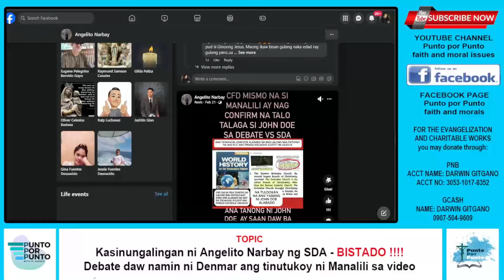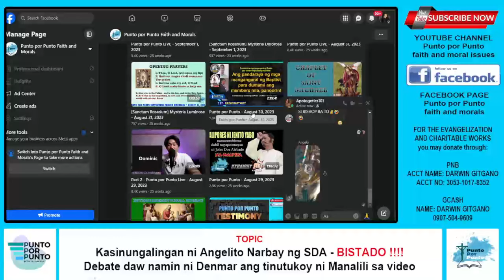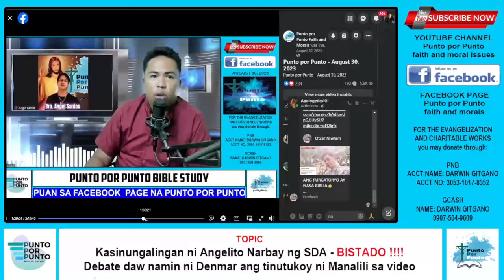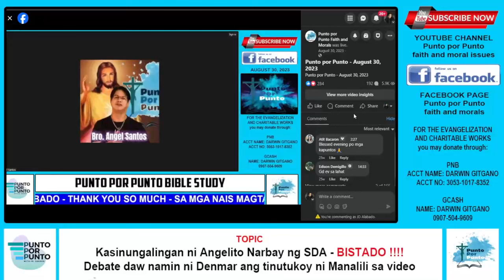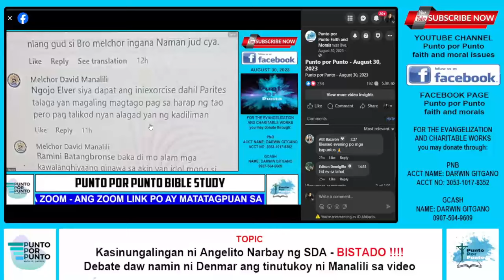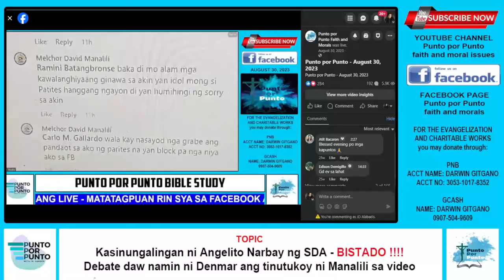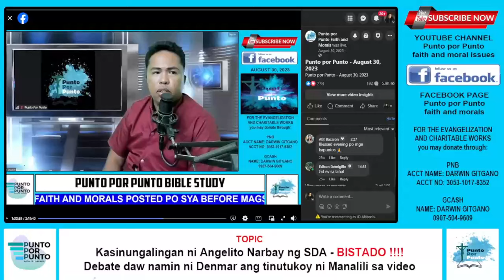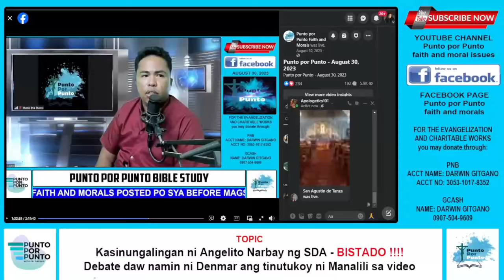Kasinungalingan ni Angelito Narbay ng SDA - BISTADO NA NAMAN !!!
Isang video from August 30, 2023 ang ni-reupload ni John Doe ang pinutol ni Angelito Narbay ng SDA upang ipalitaw na ang debate daw nina Denmar Santiago noong February 11, 2024 ang tinutukoy ni Melchor Manalili sa video, binisto ni John Doe Alabado